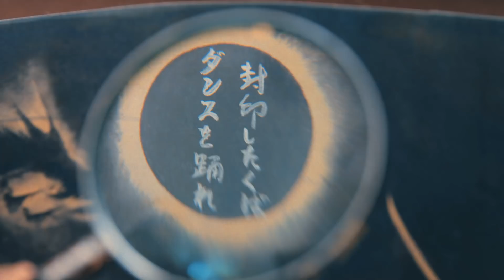サカナクション「陽炎」で古川雄輝らが踊る！映画『曇天に笑う』公式ダンス「曇天ダンス～D.D～」PV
2011年のコミック連載開始直後から人気を博し、2014年にTVアニメ化、そして2015年からは舞台化。様々なメディアで人気を博す大ヒットシリーズが満を持して映画化『曇天に笑う』。

主演は、若手実力派俳優の筆頭・福士蒼汰。そしてメガホンを取るのは、『踊る大捜査線』シリーズ、『亜人』をはじめとする日本映画界随一のヒットメーカー、本広克行監督。本作を語る上では欠かせない主題歌を担当したのは、サカナクション。この最強コラボで贈る、ド派手なアクション、そして笑いや感動も満載の、圧倒的なアクション・エンタテインメント作が誕生した！

この度、映画の公開に先立ち、サカナクションが手がける主題歌「陽炎」とMIKIKOが振付を担当するダンスに合わせて、古川雄輝・大東駿介・小関裕太ら映画キャスト陣が踊る、超豪華・映画公式ダンスPV『曇天ダンス～D.D～』を公開。

Perfume、BABYMETAL等の振付を担当する、MIKIKOが参画し振付を担当。そんなMIKIKO振付の本格ダンスを披露するのは、映画内で明治政府右大臣・岩倉具視の直属部隊・犲（やまいぬ）を演じる、いま最も勢いのある俳優陣5名‹古川雄輝・大東駿介・小関裕太・市川知宏・加治将樹›。明治時代ならではの劇中衣装を身に纏い、5人の一糸乱れぬダンスが繰り広げられる。
2018年3月21日公開